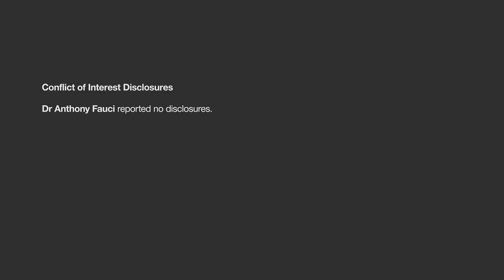Dr Anthony Fauci—Communicating Science in a Polarized Era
Over a nearly 40-year career at the head of the National Institute of Allergy and Infectious Diseases, Anthony Fauci, MD, has seen a seismic shift in the way that science is communicated to and received by the public.  In conversation with JAMA Network Editor in Chief Kirsten Bibbins-Domingo, PhD, MD, Fauci reflects on his career at NIAID, the joys and challenges of advising 7 presidents, and shares his strategies for communicating scientific information in an ever-changing environment.

for more content like this.

Topics discussed in this interview:
00:00 Introduction
00:59 Career arc
05:32 Keeping an open mind about careers
06:31 Effective communication
09:22 Communicating when science is uncertain
12:14 Polarized environment
16:49 Threats against scientists
18:54 Enabling people to speak out
20:40 What's next